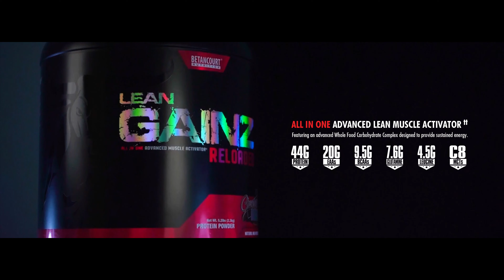Epic Product Video | Film with my Sony A7III AMAZING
Film with my Sony A7III. The light set up was from Home depot lol It was really fun to experiment.

Epic Product Video | Sony A7III AMAZING |  Epic promo Video
Film with my Sony A7III